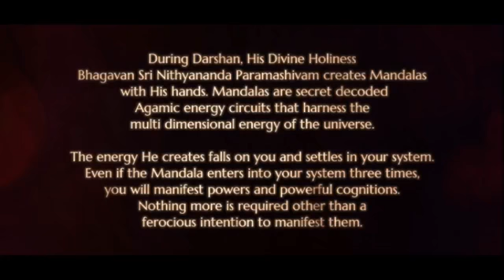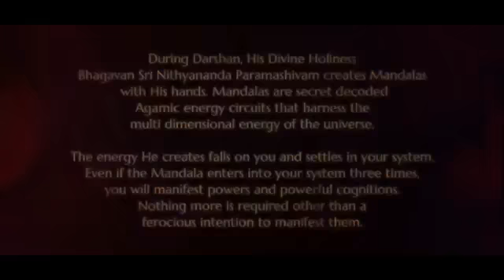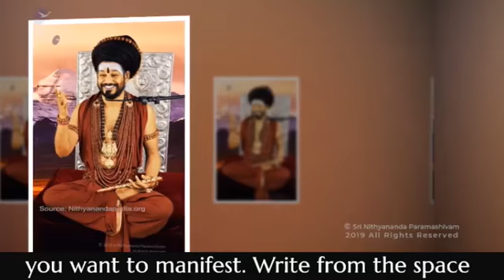Pratyaksha Pada Puja And Introduction to Nithya Satsang || Tamil || 09 Dec 2019